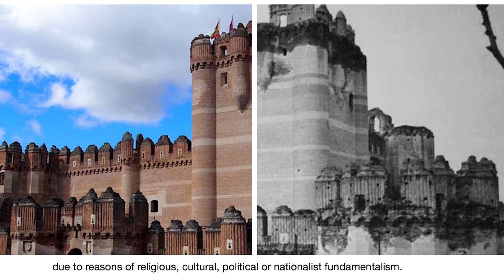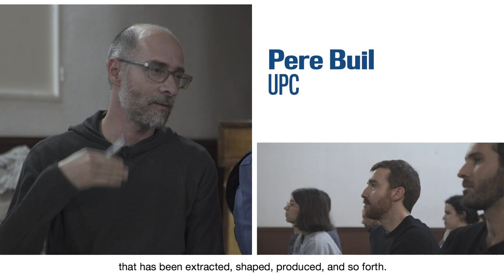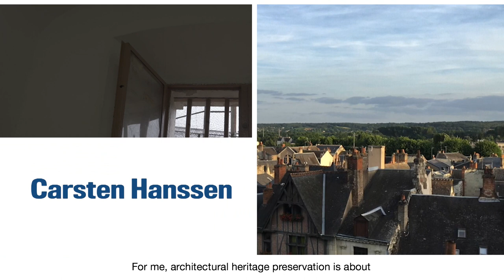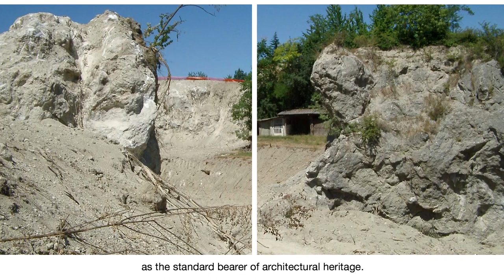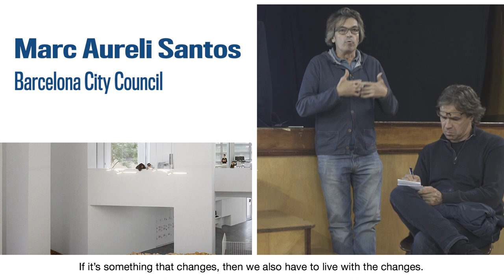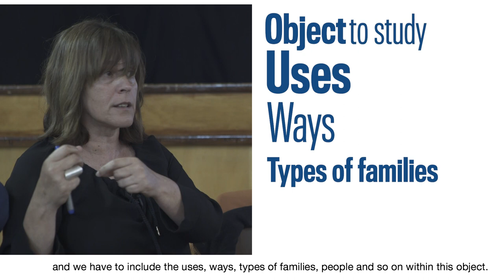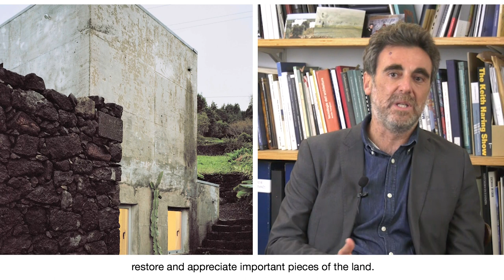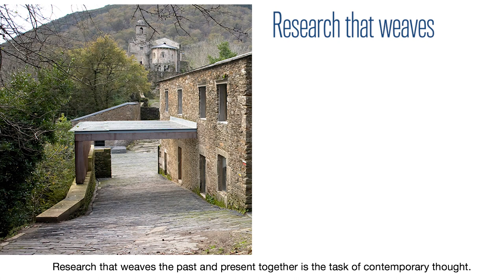Call for topics. Architectural Heritage Intervention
Passion, memory, innovation, daring, functionality ... These are some of the words and adjectives that the protagonists of "Call for topics" include in their argument when reflecting on the current practice of intervention in architectural heritage and how they think it should be in the future. A documentary with a remit to start the debate and give a voice to all those professionals and academics interested in the challenges and the future of intervention at European level. Given the informative aspect of the Award, we encourage you to lend continuity to the argument with your opinions and reflections on a subject that is becoming increasingly relevant in the current society in which we live, by sharing your comments on the subject on our website: